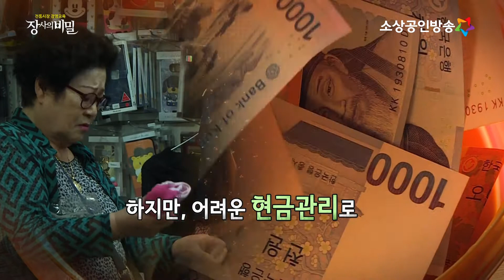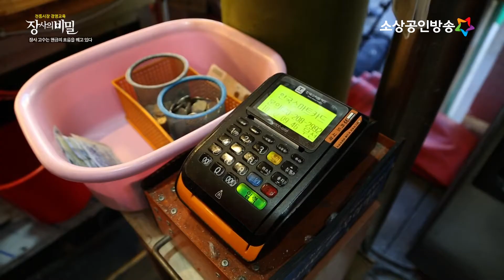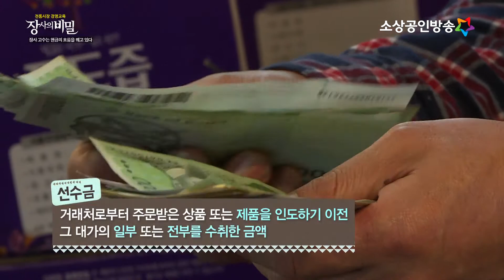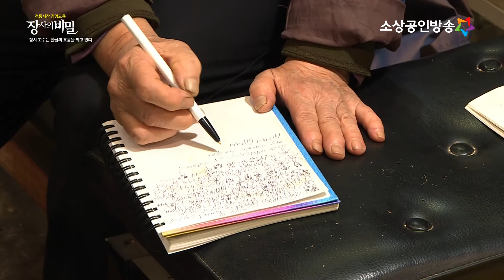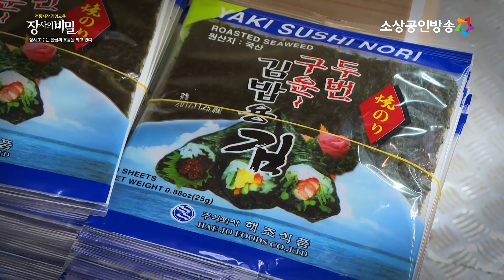부자 되고 싶은 사람들, 여기로 모여라! 현금 관리 노하우! [장사의 비밀 37회]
[회계사, 손봉석]
현금 부자가 진짜 부자?
부자 되는 노하우, 현금 관리법!